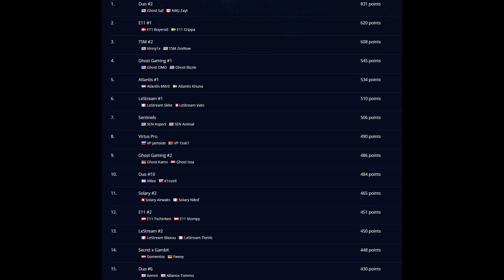Fortnite News | Katowice Was Fortnite's Worst Event Yet - NICKMERCS Game Crash, TSM Vinny and Zexrow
Katowice this weekend had plenty of issues, TSM shows off their newest and already best member, NICKMERCS lags out with no remake and much more.

00:22 - EPIC to Resolve Audio Issues Soon
1:52 - Katowice Results Breakdown
2:14 - Ghost Continuing to Dominate
2:28 - Vinny1x Already TSM's Best Player?
4:12 - Fortnite Character Hitboxes
4:34 - Some Skins Banned for Katowice Event
5:47 - Huge Immortal Bug at Katowice
6:18 - NICKMERCS Game Crash and No Remake